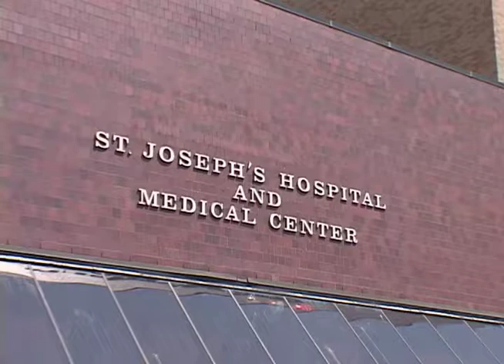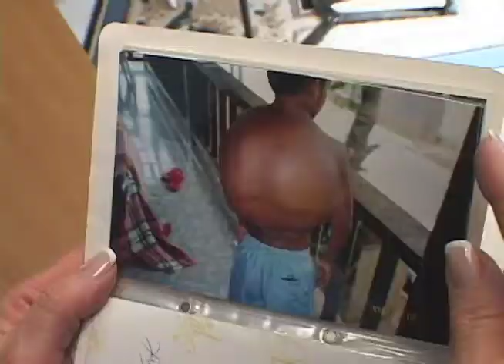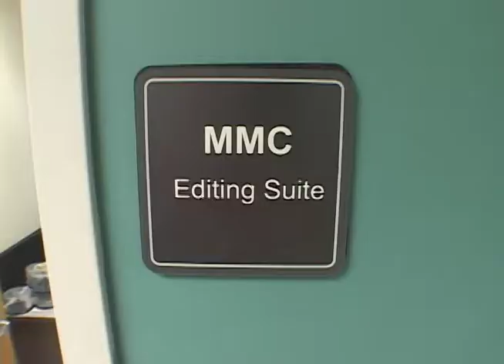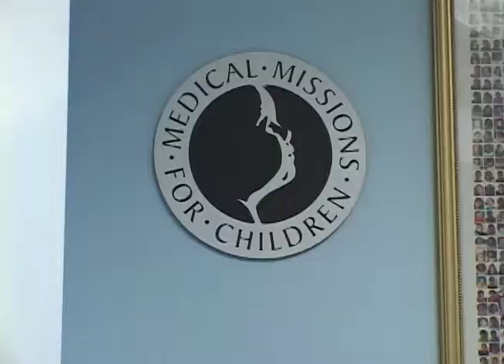Charity Connects American Doctors to Developing Countries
This story originally aired on PBS Newshour on June 4, 2007.

Correspondent Fred de Sam Lazaro profiles Frank Brady and his work to bring the expertise of western doctors to the needs of developing countries through telemedicine.